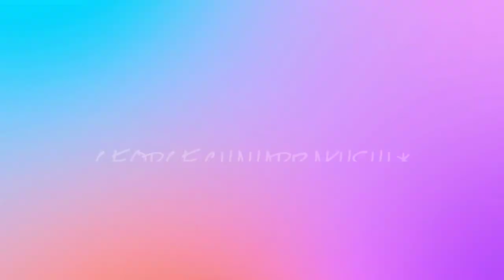George Chaharbakhshi - Brata D'Yamaty